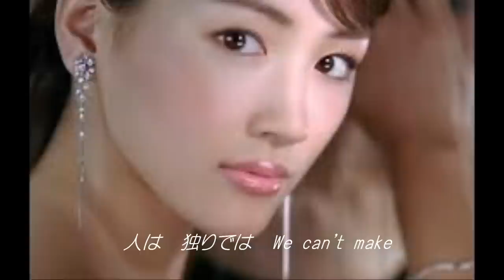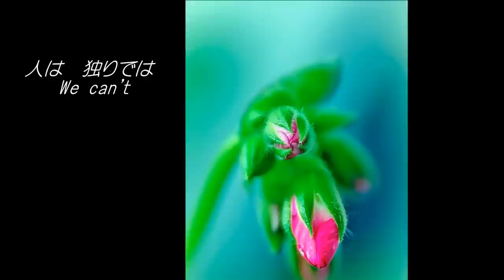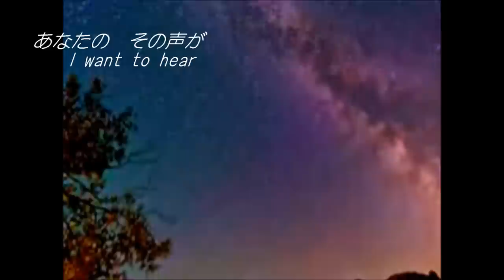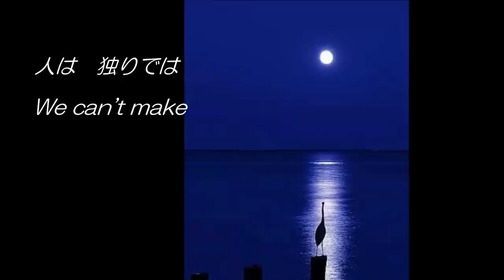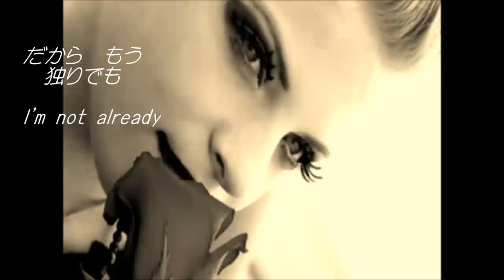碧空１４．『目覚めのとき』 I'm not Alone : My Original Song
音楽と　英語訳詞は　MrMoonligttさん、歌はmartinさん、原案の日本語作詞は　佐藤京子です。半年前に初回を発表しましたが、編集を変えて
あらためまして、ご覧いただきたいと、お願いを申し上げます。
English text of a song in translation and　Music By MrMoonligtt's, By martin's song,  By Kyoko Sato Japanese lyrics of the draft. , Today announced the first six months ago, but by changing the editing  In Once again, like seeing, and I would like to ask.
Thank you so much Dear my Friends. rose